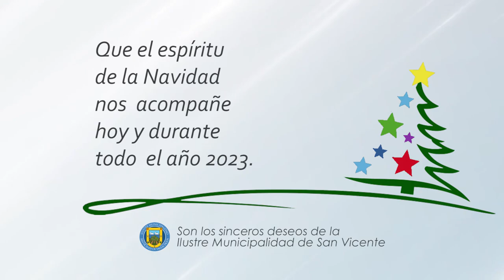ALCALDE JAIME GONZÁLEZ LES DESEA UNA FELIZ NAVIDAD Y UN PRÓSPERO AÑO 2023🎄🌠🎅